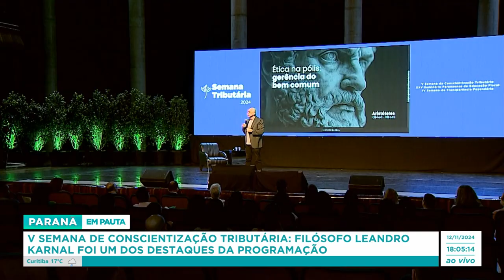V Semana de Conscientização Tributária: Filósofo Leandro Karnal foi um dos destaques da programação